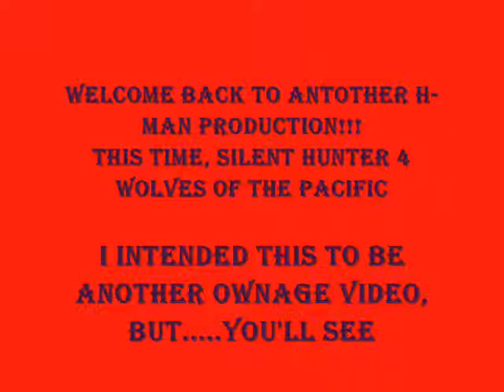Silent hunter 4: ALMOST Owned by H-man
Well The title describes it, but im raiding a Jap task force and they catch on to my plans.